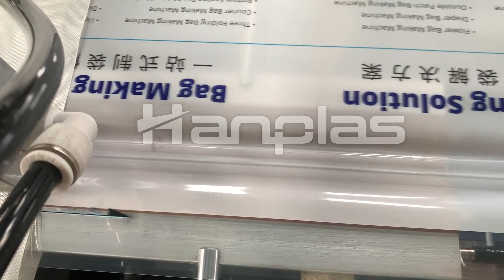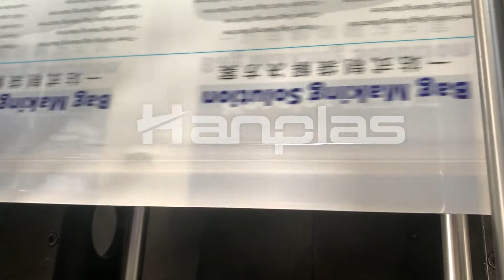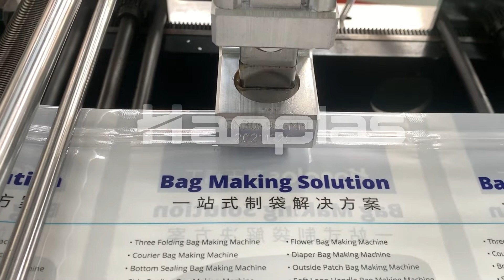[Hanplas]HP-L-KING super multifunctional laminated bag making machine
- Three side sealing zipper bag
- Zipper pouch doypack bag
- Center sealing bag with gusset
- Four side sealing bag
- Irregular shaped bag with die cutting device